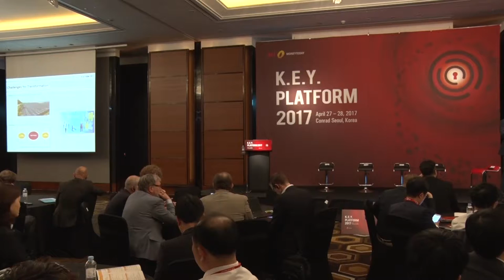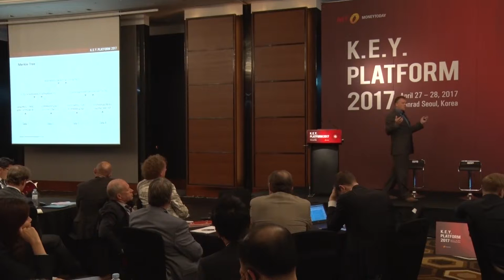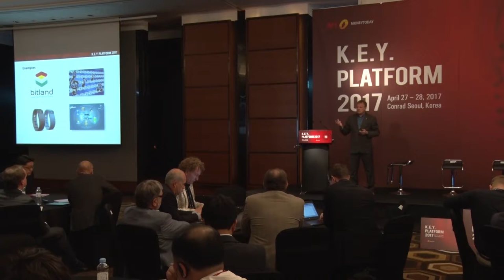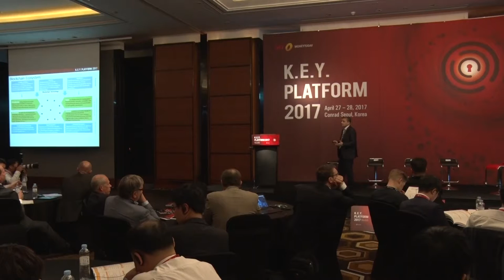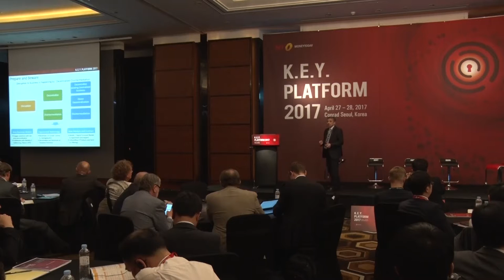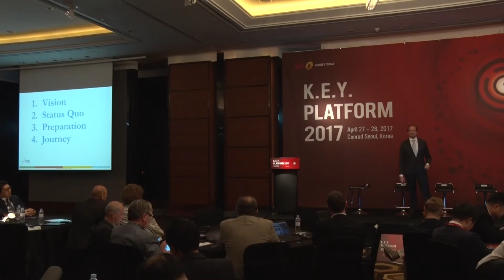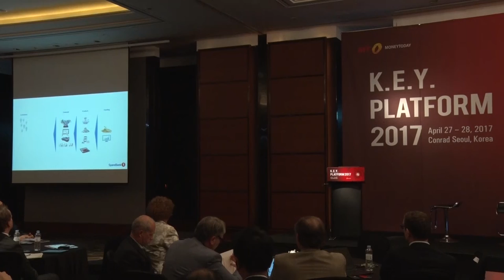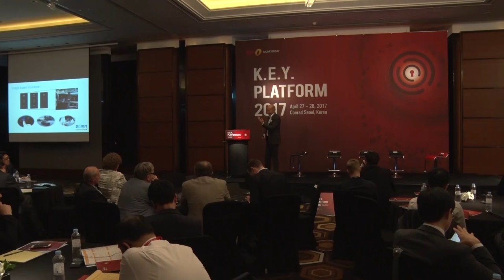K.E.Y Platform 2017 Breakout Session1 Part2 키플랫폼2017 분과세션1 Part2